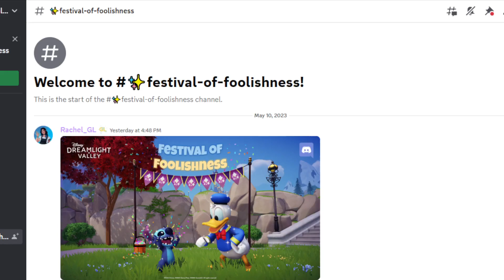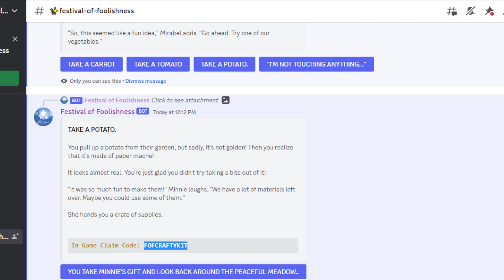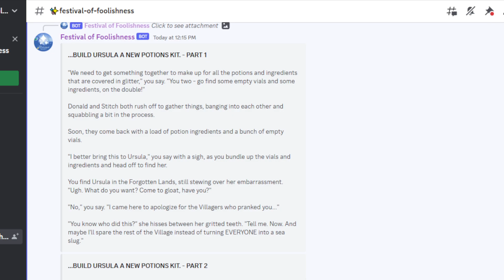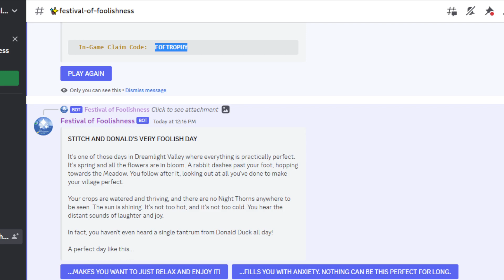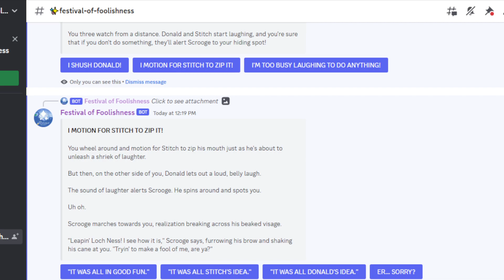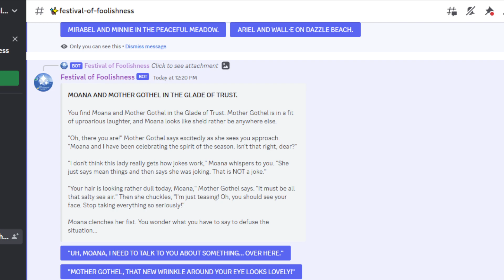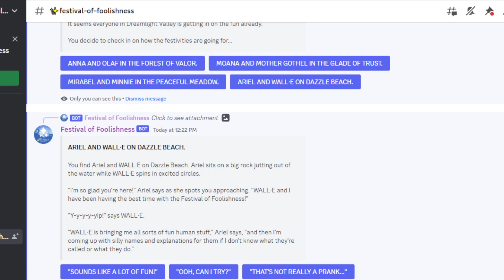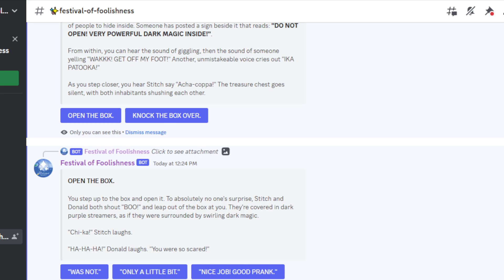Disney Dreamlight Valley - 9 new codes through Festival of Foolishness (Discord Event) (Part 47)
Out of nowhere, a new Event happened exclusively on Discord. If you don't have Discord, don't worry! I show the whole event here (and I think all the different dialogue options) along with each code you can earn and redeeming them.

If you want a guide to get through the Event/see what each code is connected to, I have a guide
If you don't care to check out the Event dialogue or how it all works, I have all the codes

0:00 - Festival of Foolishness Event on Discord
14:46 - Code redeeming time!